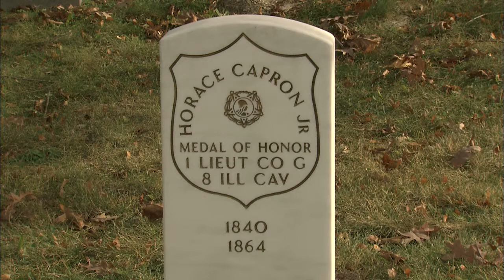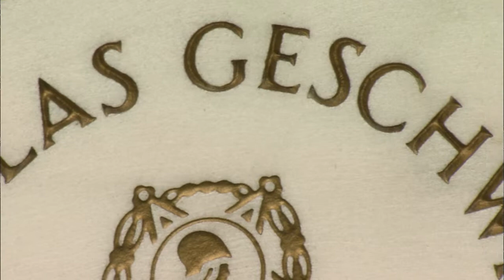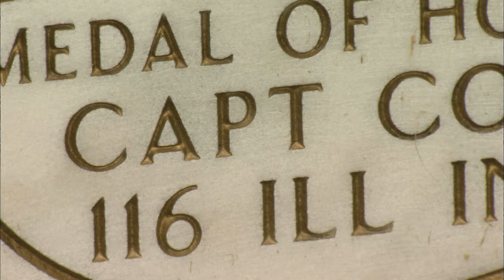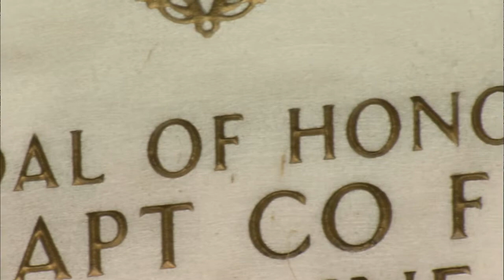Biographies on Horace Capron Jr. and Nicholas Geschwind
Here is a biography on Horace Capron, Jr. and Nicholas Geschwind, two of the many historical figures buried at the beautiful Springdale Cemetery.